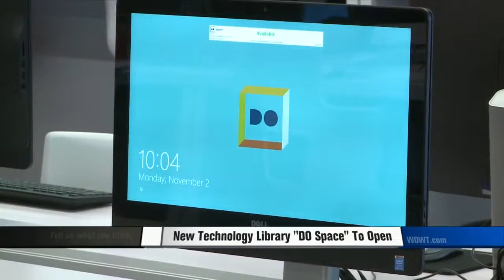New Technology Library "Do Space" to Open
An inside look at new technology library set to open in Omaha